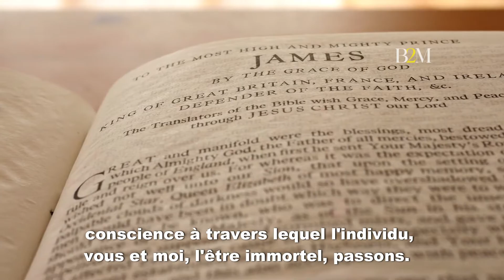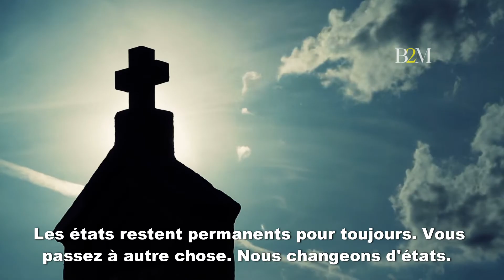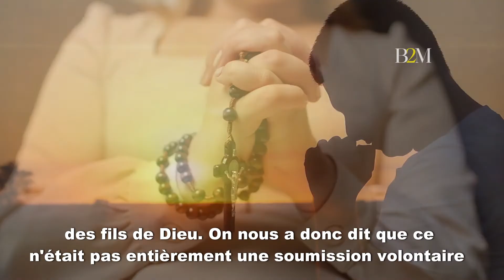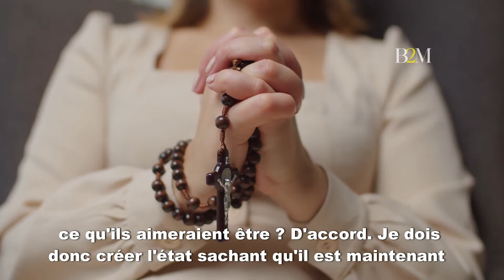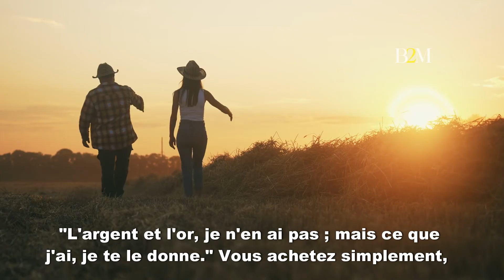Chaque affirmation après JE-SUIS... Deviendra réalité. - Neville Goddard | Bol 2 Motivation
Découvrez les enseignements profonds de Neville Goddard sur la puissance de l'affirmation "JE-SUIS". Dans cette vidéo, nous explorons comment chaque déclaration que nous associons à "JE-SUIS" a le potentiel de se manifester dans notre réalité. Plongez dans ces sages paroles et comprenez comment vos paroles peuvent façonner votre monde.